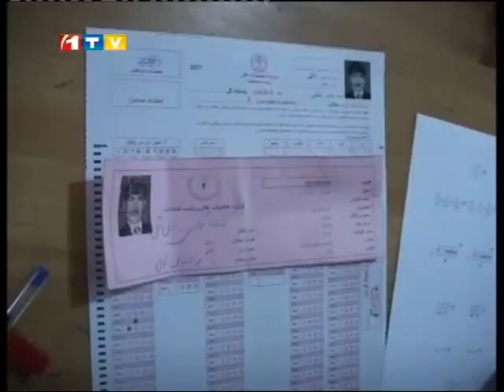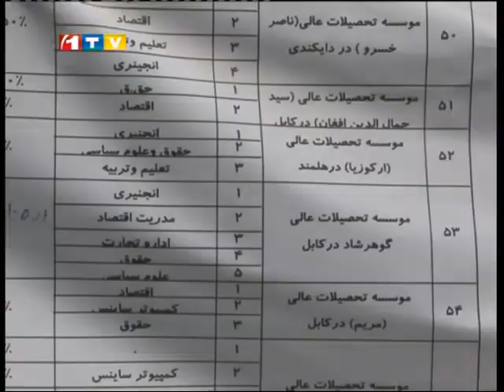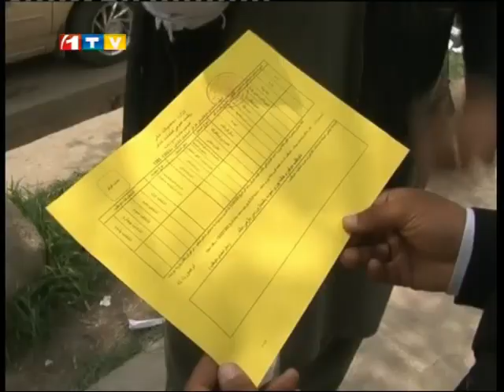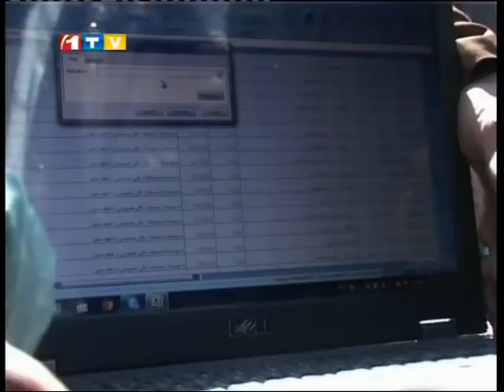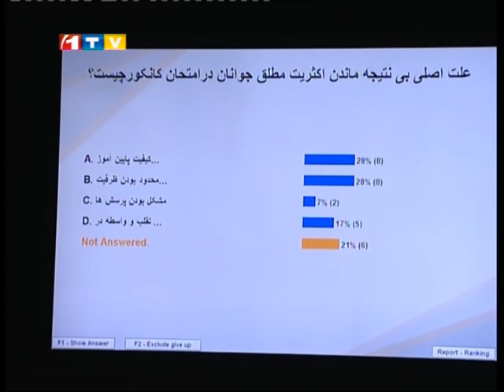KDL مناظره کابل - علت اصلی بی‌نتیجه ماندن اکثریت مطلق جوانان در امتحان کانکور چیست؟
مناظره کابل - Kabul Debate Live
چهارشنبه، ۳ ثور ۱۳۹۳ برابر با 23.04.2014
علت اصلی بی‌نتیجه ماندن اکثریت مطلق جوانان در امتحان کانکور چیست؟

گزینه اول؛ کیفیت پایین آموزش و پرورش در مکاتب
گزینه دوم؛ محدود بودن ظرفیت جذب متقاضیان
گزینه سوم؛ مشکل بودن پرسشها
گزینه چهارم؛ تقلب و واسطه در کانکور
مهمانان:
- داکتر بری صدیقی، معین امور محصلان وزارت تحصیلات عالی
- داکتر محمد انور شمس، رییس عمومی امتحانات کانکور
- احمد بهزاد، عضو مجلس نمایندگان افغانستان
محمد آصف ننگ، معین تعلیمات تخنیکی و مسلکی وزارت معارف